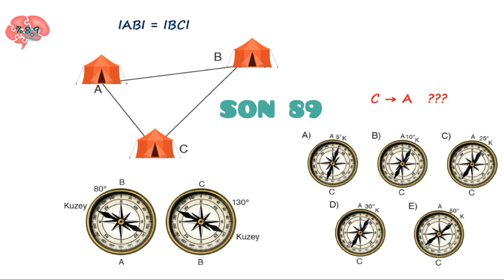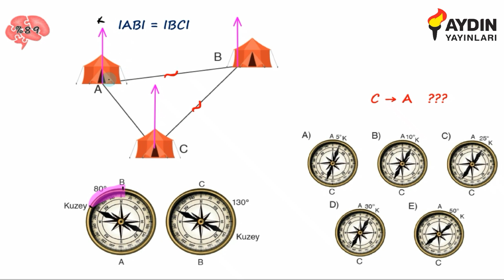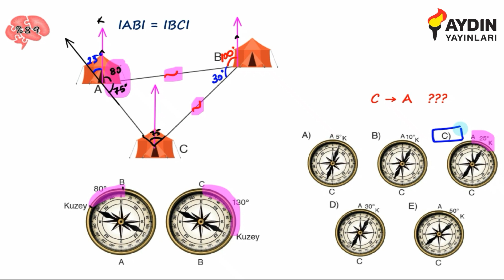Kafa %89 - Yönsüzler ✴ "Aydından"